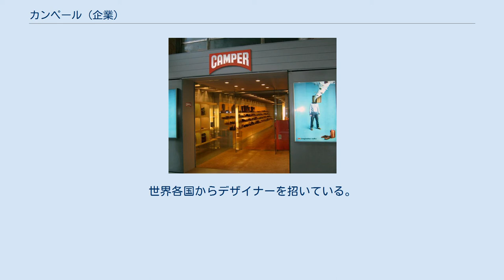カンペール (企業)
カンペール(Camper 英語: [ˈkæmpər]; カタルーニャ語: [kəmˈpe])は、スペイン・バレアレス諸島州インカ（マリョルカ島）に拠点を置く靴製造企業。
camperとは「田舎の」や「素朴な」を意味する。
 左右非対称の靴、奇抜な彩色の靴などで知られている。
カンペール・ブランドの靴は世界中に流通しており、ホテルやレストラン業界にも進出している。
マリョルカ島には靴や皮革製品のメーカーが多数あり、インカにはロトゥーセ（ロトッセ）やヤンコなども拠点を置いている。
 17世紀から19世紀にかけてのマリョルカ島・インカ周辺ではブドウの生産が盛んだったが、ブドウの木がブドウネアブラムシによって壊滅させられ、多くの住民が皮なめしや皮革製品などの仕事に転じた。
1877年、靴職人だったアントニ・フルシャーは近代的な工業生産方法を学ぶためにイングランドに渡った。
アントニ・フルシャーはマリョルカ島に戻ると島民を雇い入れ、革新的な機械を用いて靴の製造を行った。
後にこの企業はアントニの息子のロレンソ・フルシャーの手に渡った。
 1975年、ロレンソ・フルシャーの息子であるロレンソ・フルシャー・ロセリョーが家業を引き継ぎ、企業としてのカンペールを設立した。
1981年にはスペイン本土のカタルーニャ州バルセロナに初のカンペール直営店を開設した。
1992年には国際化の道を歩み始め、まずはヨーロッパのイギリス・ロンドン、フランス・パリ、イタリア・ミラノに、やがてアジアの日本、台湾・台北に、さらにアメリカ合衆国・ニューヨークに直営店を開設。
日本では2003年9月には日本の東京・表参道に公式ショップを開店させた。
日本では多くの百貨店に販売コーナーを設けている。
2000年にはロレンソ・フルシャー・ロセリョーの息子のミケル・フルシャーが経営に参画し、2011年に最高経営責任者(CEO)となった。
今日のカンペールは1,000人以上の従業員を雇用している。
2014年には韓国・ソウルと香港に直営店を開設した。
 生産機能を有しないマーケティング型企業であり、カンペール自体はデザインやマーケティングに特化し、製造は外部工場に委託している。
世界各国からデザイナーを招いている。
ホテル業界やレストラン業界にも進出しており、バルセロナやドイツ・ベルリンにカーサ・カンペール（カンペールの家）という名称のホテルが存在する。
ロトゥーセもカンペールと同じくフルシャー家が設立したブランドである。
 2006年と2007年にはサッカー大会のコパ・デル・レイのスポンサーとなった。
2010年にはヨットレースのTP52メッドカップのスポンサーとなった。
2011-12シーズンにはヨットレースのボルボ・オーシャンレースのスポンサーとなった。
2013年にはヨットレースのアメリカスカップのスポンサーとなった。